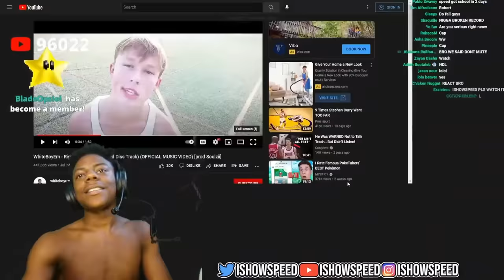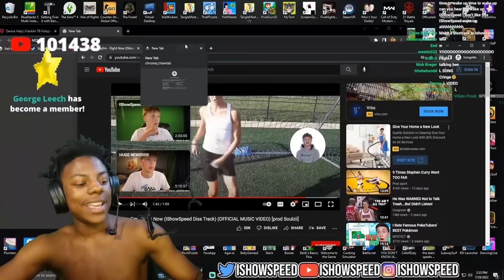Wannabe iShowSpeed Made a Disstrack On Me?